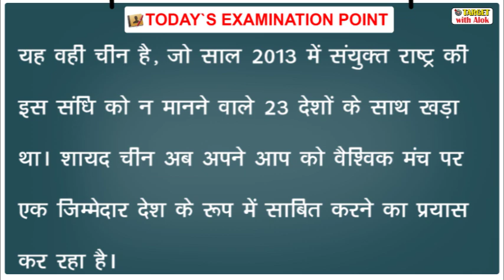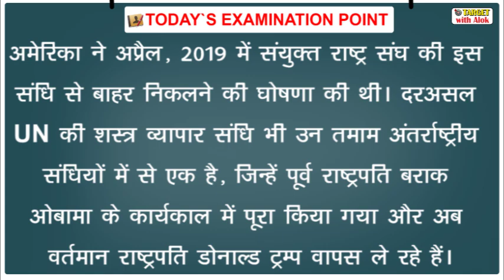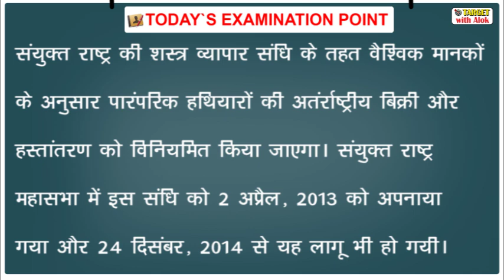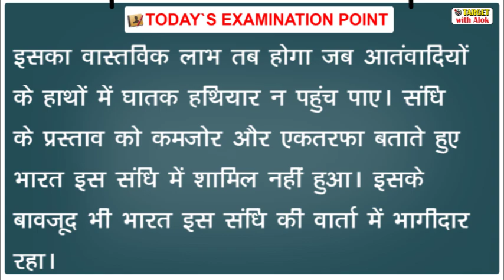Today’s Examination Point ,शस्त्र व्यापार संधि में चीन की इंट्री 30th Jun, 2020